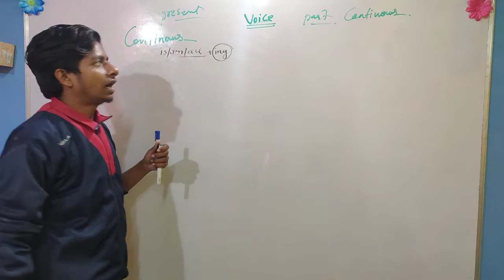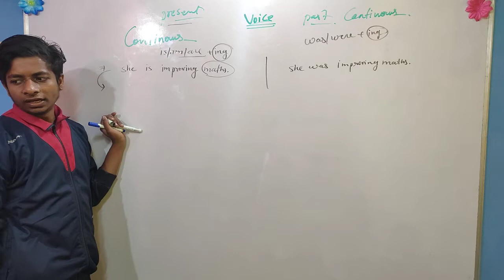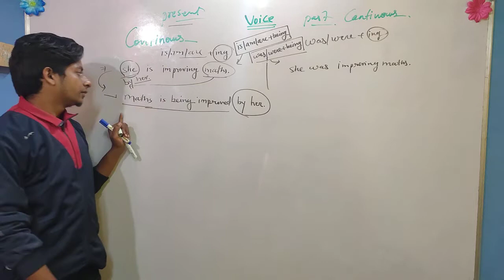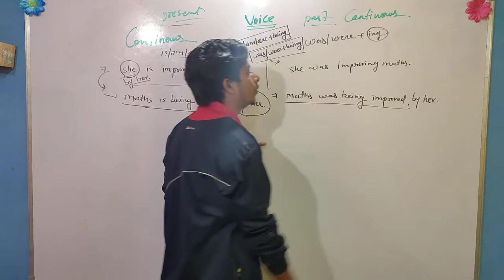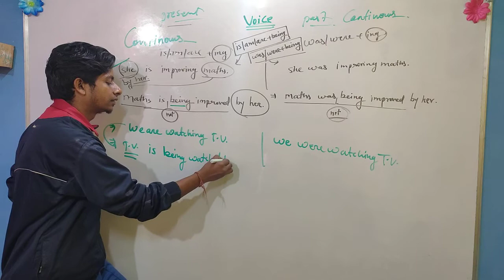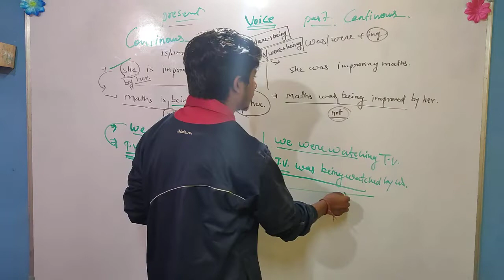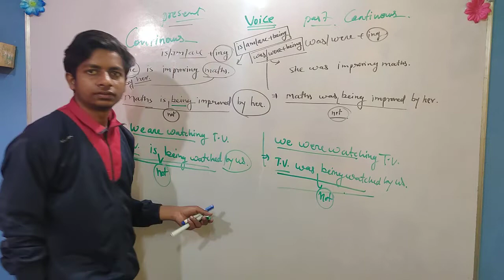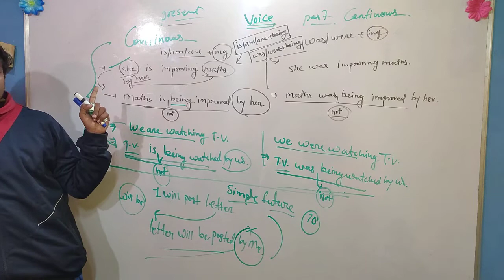present, past continuous active and passive voice